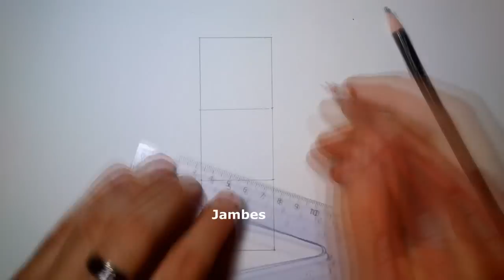Comment dessiner Harley Quinn version Chibi [Tutoriel]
Harley Quinn dans mon style : Chibi Art

Le secret du Lynx est ouvert.

Instruments de dessin :
- Critérium remplace le crayon gris
- Règle
- Gomme
- Micro pigment remplace le stylo noir
- Stylo blanc Pentel K108

Tutoriel pour apprendre a dessiner étape par étape un oeuf au plat facilement.. Ah non Harley Quinn en Chibi pardon :D